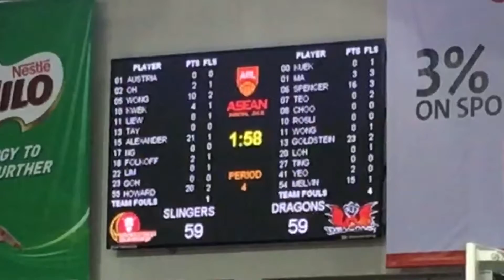Straits Cup Highlights